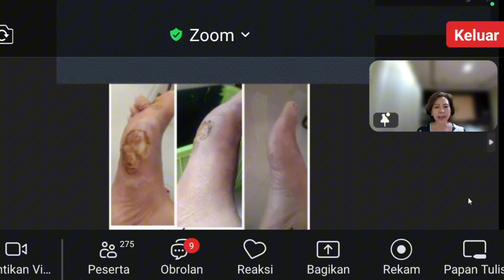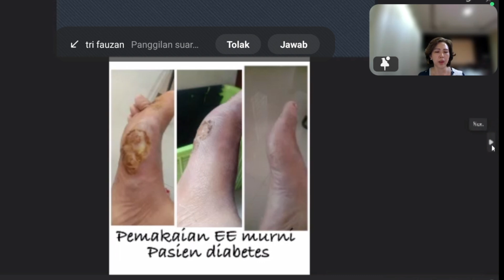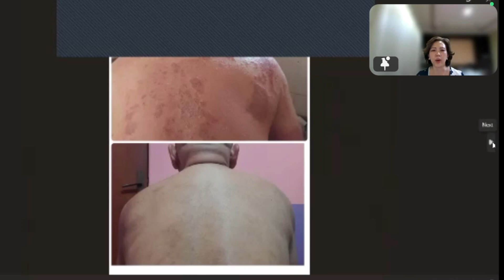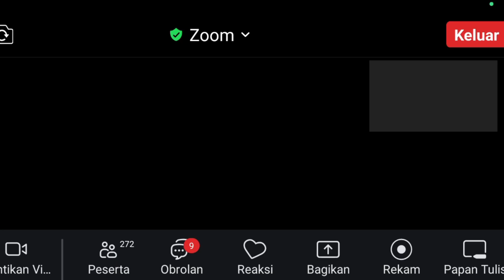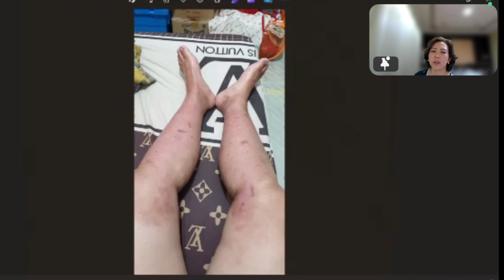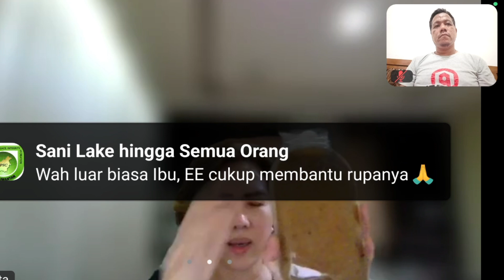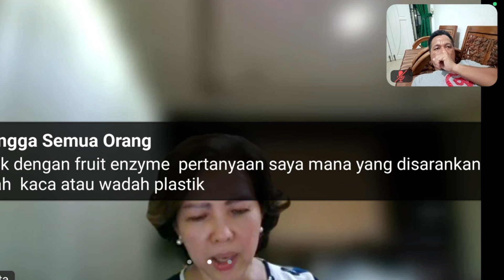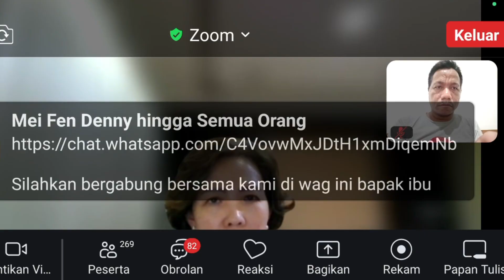"Manfaat Eco Enzim, Enzim Buah dalam Kehidupan Saya dan Keluarga." via Zoom Meeting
Manfaat Eco Enzim, Enzim Buah dalam Kehidupan Saya dan Keluarga – Dalam video kali ini, kami berbagi pengalaman tentang bagaimana eco enzim, atau enzim buah, telah membawa dampak positif dalam kehidupan sehari-hari keluarga kami. Melalui Zoom Meeting, simak penjelasan mendalam mengenai manfaat luar biasa dari eco enzim, mulai dari pengelolaan sampah organik hingga penggunaannya sebagai bahan alami yang ramah lingkungan. Temukan cara-cara praktis yang bisa Anda terapkan di rumah untuk menjaga kebersihan, kesehatan, dan keberlanjutan lingkungan. Jangan lewatkan kesempatan untuk mendapatkan wawasan baru yang bermanfaat untuk keluarga dan lingkungan sekitar! 🌱🍋♻️ semoga bermanfaat ya.